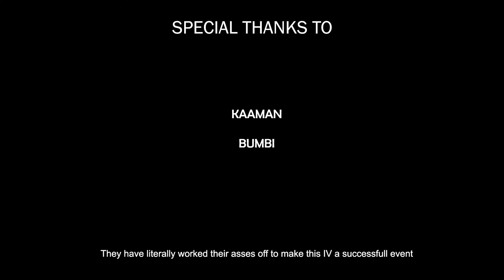CSE '17 - 21 Kombancs Industrial Visit College Of Engineering Pathanapuram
Travel agency : Infinity Travels Punalur
Package : Hike Holidays